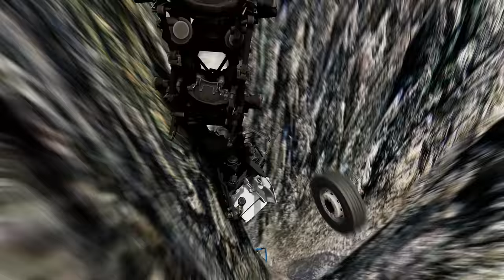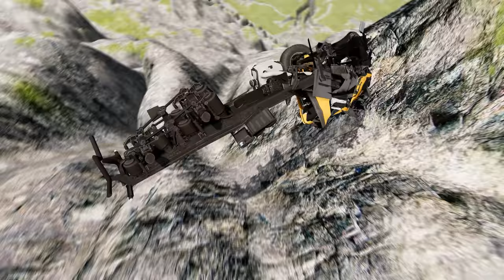Truck Challenge: Leap of Death in Moon Gravity BeamNG.drive #624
In this video, we take on the ultimate Truck Challenge in BeamNG.drive as we attempt the Leap of Death in Moon Gravity. Watch as we test the limits of our trucks in a gravity-defying leap that pushes our vehicles to the edge. Join us for an exciting and adrenaline-pumping adventure that will leave you on the edge of your seat. If you're a fan of high-stakes challenges and heart-pounding action, this is the video for you. Experience the thrill and intensity of the Leap of Death in Moon Gravity like never before.